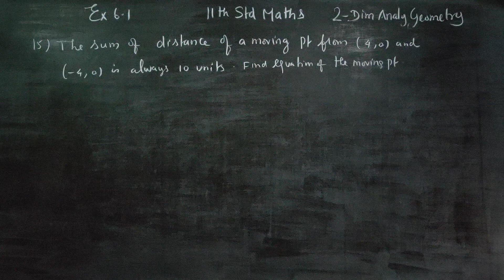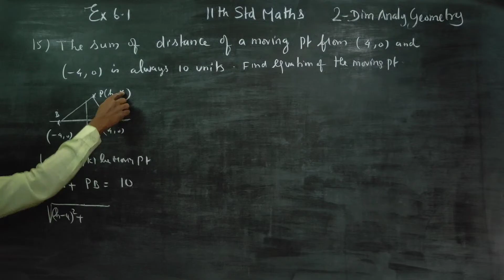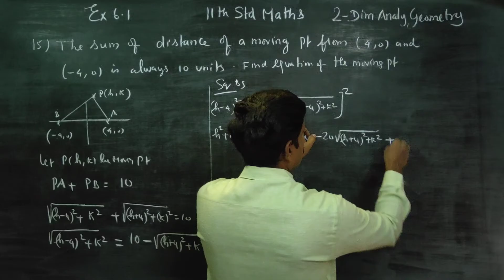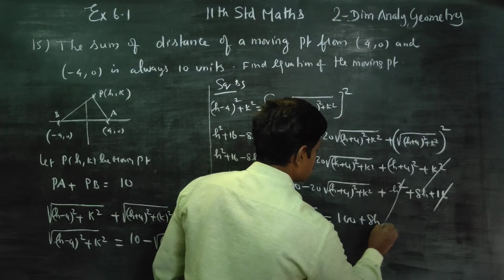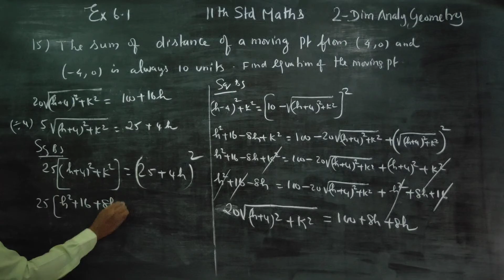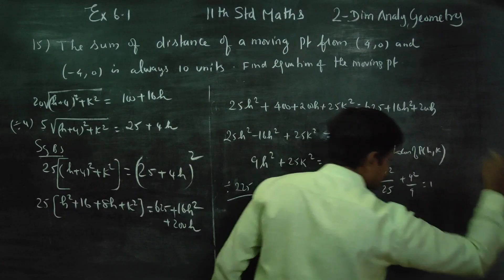11th Std Maths Ex.6.1(15) The sum of distance of moving of a point from the points (4,0) (-4,0) = 10